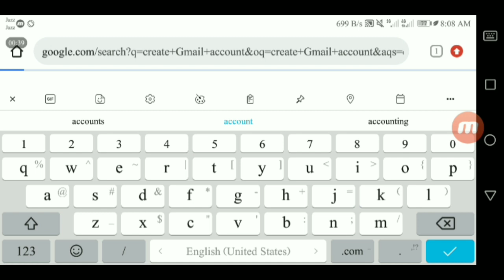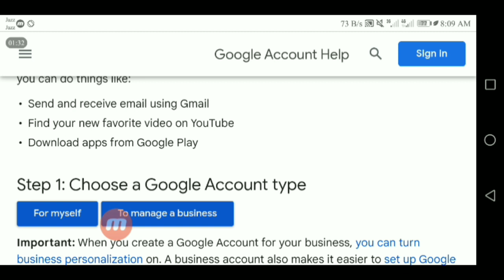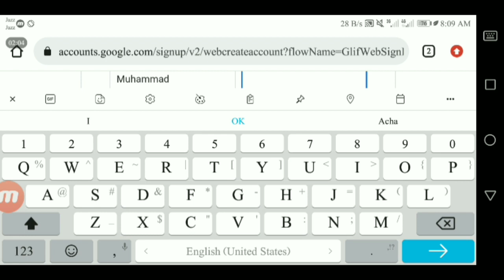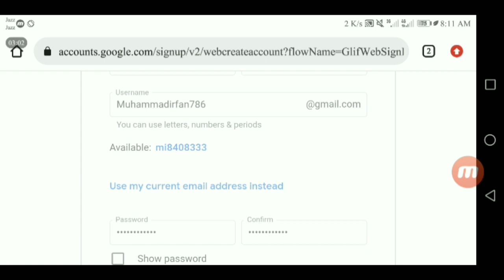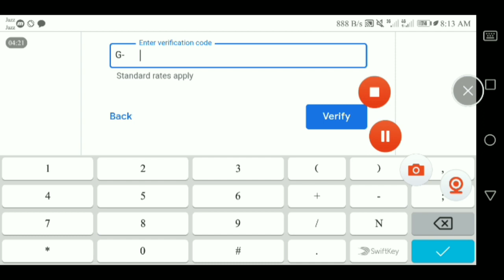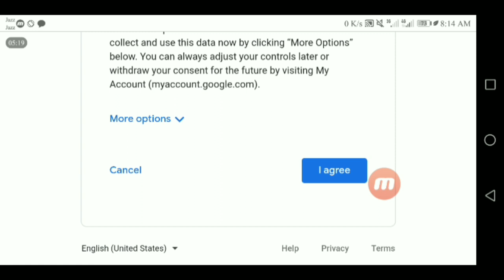How to get a Gmail Account with Google Platform Deep Explain in 2022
in this video, I Will Guide you through the video to Relate the Topic of create Gmail account without phone number in this session, In Which I Have to Explain in detail.

Gmail accounts are widely available to users worldwide. It's not too difficult to open a Gmail account if you're interested in doing so. You must first register for a Google account. By visiting the Google website and selecting the "Create an account" button, you can accomplish this. You must link a Gmail account to your Google account after you create one.